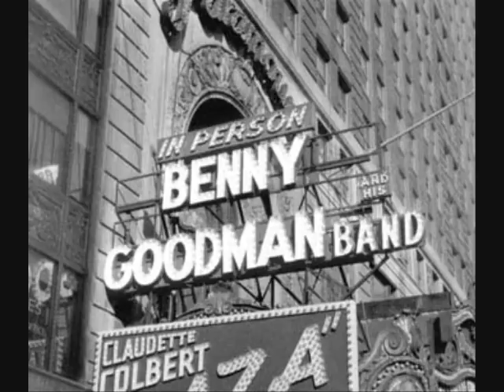Benny Goodman Live at Carnegie Hall 1938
This is a digitally remastered recording of Benny Good Man Live at Carnegie Hall. Sorry about it cuttting off at the end but the song is over 12 mins long and you tube only allows a 10 min video.